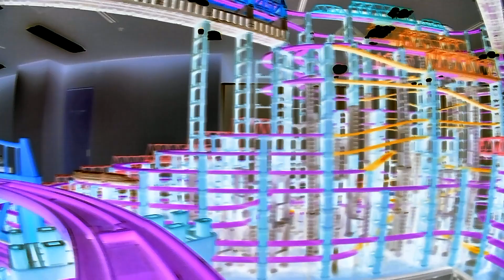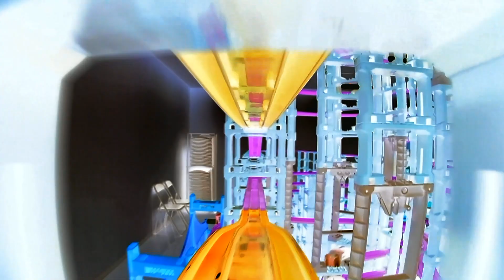【X線エフェクトプラレール】なしっこ館レイアウト2023のプラレール前面展望3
▼鳥取二十世紀梨記念館　なしっこ館

▼内容説明
なしっこ館レイアウトで撮影したプラレール前面展望のＸ線エフェクトバージョン